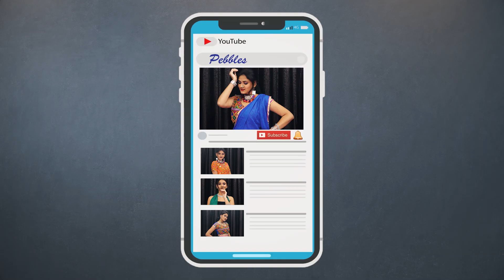How to wear Saree Video | Designer Blouse and Cyan Saree | साड़ी पहनना सीखें | Pebbles Hindi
How to wear a Saree. Being Woman Channel. Designer Blouse and Cyan Saree Wearing Easily.

Saree is a traditional Indian costume worn by every Indian women and girls during weddings and functions. This video will help you to understand How to easily wear a Saree.

Model : Mansi
Video By : Milind P